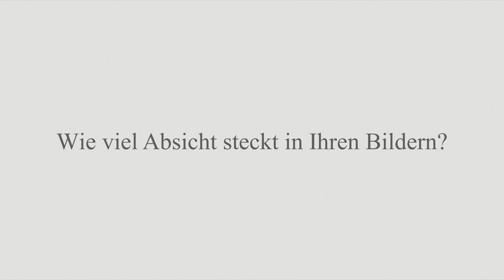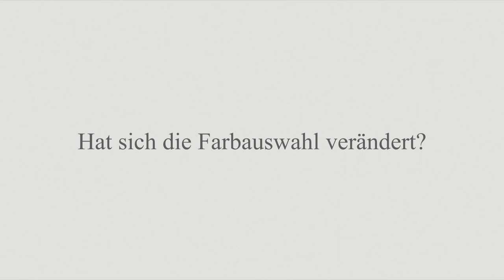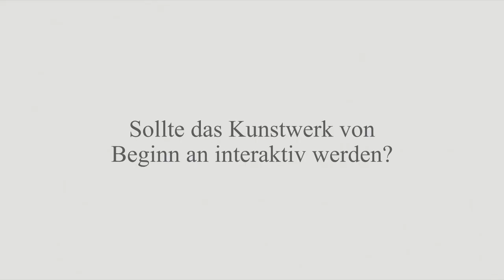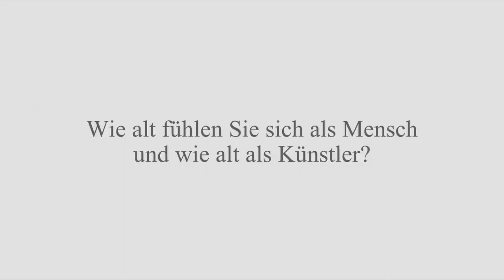Inside the Studio – Künstlergespräch mit Jadranko Rebec: Painted Puzzles Mobile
– 'Klick für mehr aktuelle News aus dem Atelier Jadranko Rebec

Belinda Grace Gardner über Painted Puzzles:
"In den Painted Puzzles findet eine regelrechte Mobilisierung der Farbflächen statt: In diesem „Theater der Bilder“, an dem jede/r teilhaben kann, lassen sich die einzelnen Segmente wandgroßer Bildensembles zu immer wieder anderen Kombinationen fügen, ein variables Work-in-Progress, das so quasi nie zu Ende gemalt ist. „Was passiert, wenn man die klassische Bildtafel verlässt?“ Diese Frage begleitet Jadranko Rebec weiterhin auf seinen künstlerischen Wegen, die nicht in Antworten verharren, sondern auf das nächste, noch unbekannte Ziel gerichtet sind."